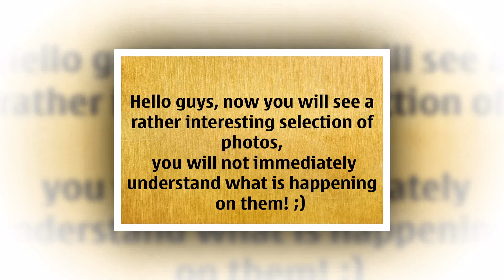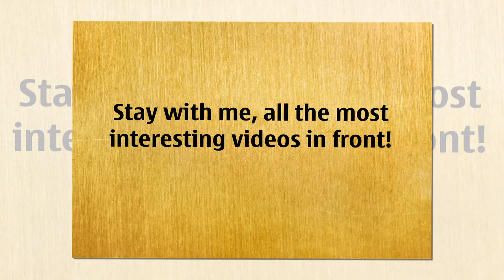Top-The best photos in which you do not immediately understand what is happening!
In this video you will see a large number of photos, you will not immediately understand what is happening on them! But I think you'll be interested to see them)